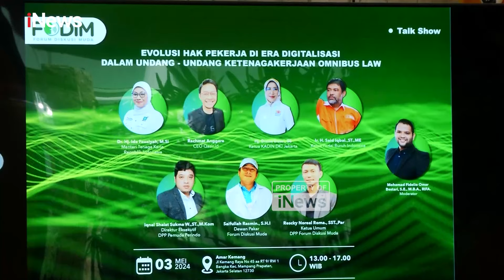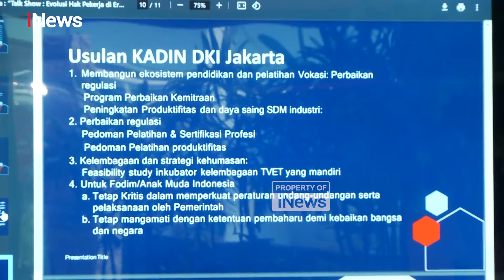Pemuda Perindo Bahas Isu Ketenagakerjaan dan Kekhawatiran Gen Z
Direktur Eksekutif Pemuda Perindo, Iqnal Shalat Sukma menyampaikan kekhawatirannya pada pekerja generasi muda Indonesia dalam talkshow yang digelar oleh Forum Diskusi Muda (Fodim) di kawasan Kemang, Mampang, Jakarta Selatan.

Salah satunya ada persoalan pengangguran . "Saya melihat pemuda ini cemas ketika pengurangan pegawai berarti akan ada penambahan pengangguran, sedangkan yang masuk saja belum," ujarnya dalam talkshow bertema Evolusi Hak Pekerja di Era Digitalisasi dalam UU Ketenagakerjaan Omnibus Law, Jumat (3/5/2024).

Menurutnya, kecemasan para pemuda Indonesia tentang pekerjaan kerap muncul saat ada isu pemecatan yang terjadi di perusahaan-perusahaan. Apalagi di era digitalisasi ini, isu manusia tergantikan oleh mesin atau robot.

Sejatinya, kata dia, ada dua persoalan yang harus diselesaikan dalam era digitalisasi ini, mesin khususnya tetap memerlukan orang untuk mengoperasikannya. Sehingga, ada dua tuntutan yang juga perlu dipenuhi.

"Tuntutan itu ada dua, pengusaha wajib memberikan transfer knowledge dari alat tersebut, sedangkan orang yang tadinya manual dipindahkan, bukan dipecat karena saya lihat isunya itu banyak pemecatan melalui WhatsApp," tuturnya.